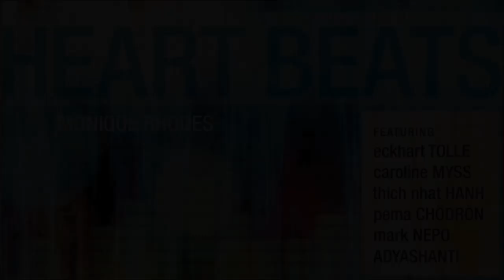Monique Rhodes - Heart Beats (90-Second Sampler)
90 second samples of nine tracks on the album

Monique Rhodes – Heart Beats

Looking for a new way to experience the insights of today's most inspiring spiritual teachers? Here, acclaimed musician and producer Monique Rhodes merges immersive grooves with spoken-word gems from today's most popular luminaries.
Twelve calming, down-tempo tracks featuring Eckhart Tolle, Adyashanti, Pema Chödrön, Thich Nhat Hanh, Caroline Myss, Tara Brach, Mark Nepo, Sogyal Rinpoche, Angeles Arrien, and more.

"Music has a way of communicating directly to the heart and soul," reflects Monique Rhodes, "opening us to emotions and deep realizations often inaccessible to the mind alone." Now, for transforming your morning routine or exercise workouts—or a spiritually-uplifting break any time—here's an energizing album to recharge and re-envision your day.

1. The Dawn of Awakening — featuring Adyashanti
2. The Power of Now — featuring Eckhart Tolle
3. Grace — featuring Caroline Myss
4. The Present Moment — featuring Thich Nhat Hanh
5. Desire Is Divine — featuring Danielle LaPorte
6. Spaciousness — featuring Sogyal Rinpoche
7. Being Present — featuring Pema Chödrön
8. Remember the Way — featuring Joseph Marshall III
9. Becoming Who We Are — featuring Reginald A. Ray
10. Accepting Yourself — featuring Tara Brach
11. Finding Joy — featuring Mark Nepo
12. Indigenous Prayer — featuring Angeles Arrien

Contents CD (1 hour)
Date Published July 01, 2014
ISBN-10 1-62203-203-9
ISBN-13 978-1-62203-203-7